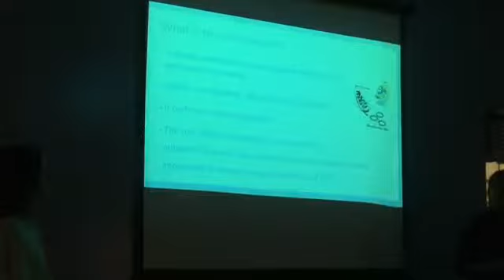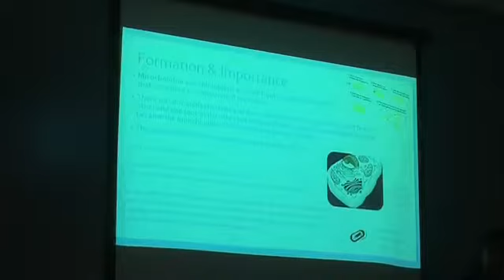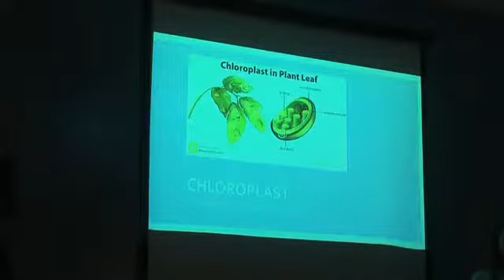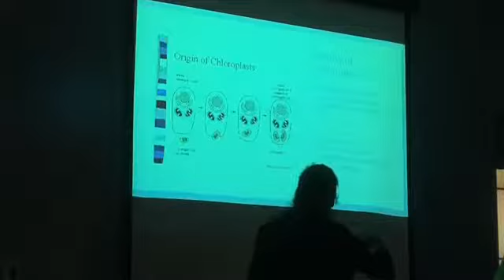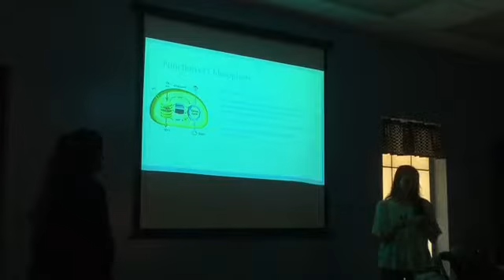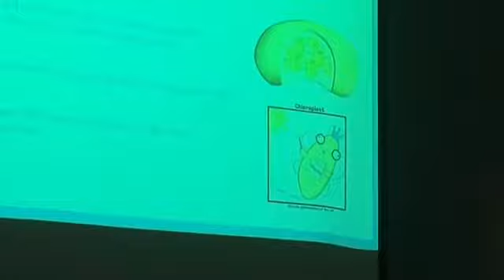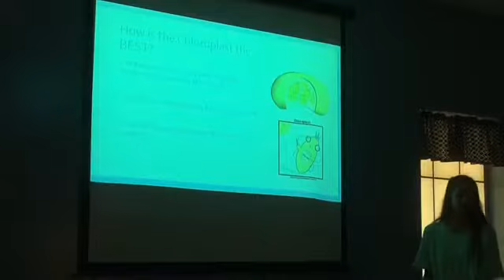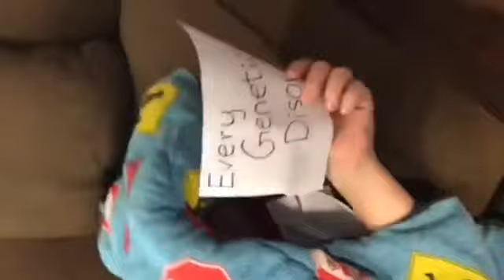2018 Mitochondria-Chloroplast for President of the Cell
NP AP Biology Cell Organelle Campaign